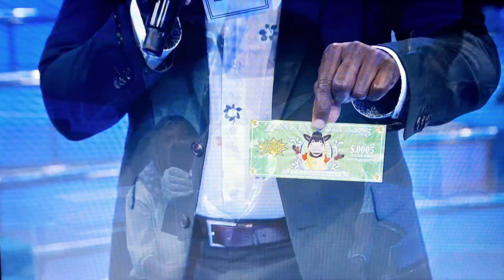Let's Make A Deal | Keep, Toss, Pass | 10/2/2023